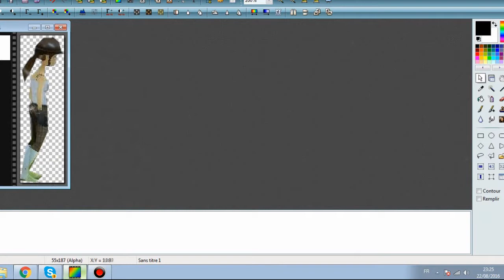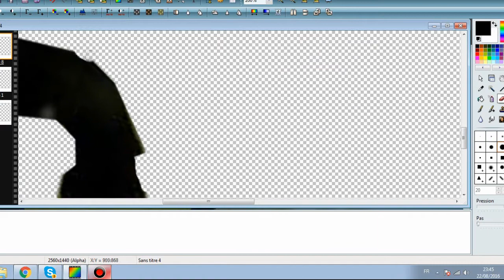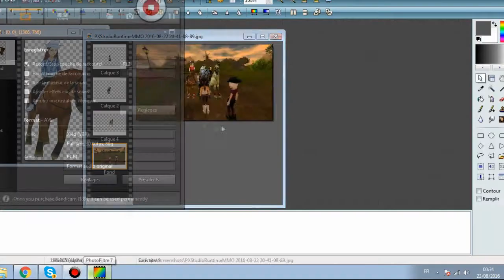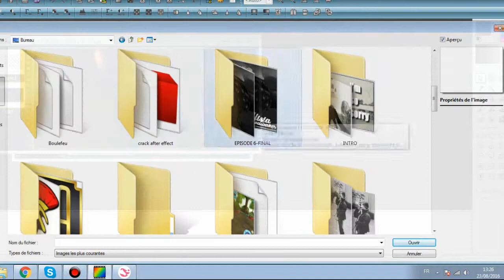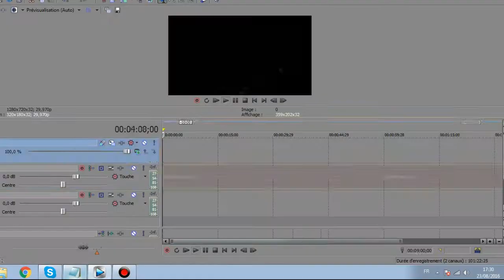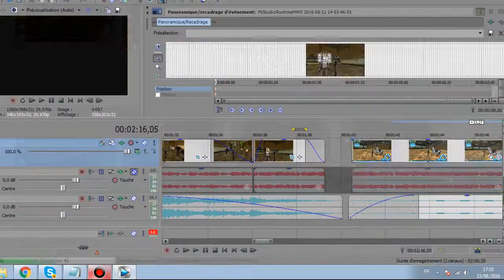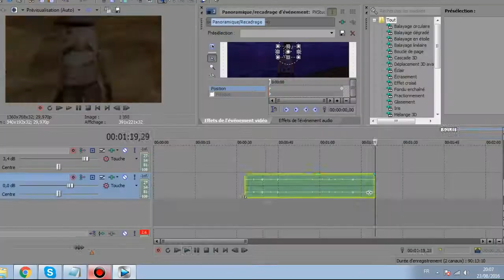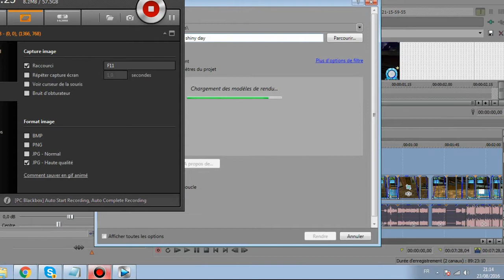[Divers] Monter un épisode de Miracle ♣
J'espère que vous allez bien ! (Qui veux venir tuer les droits d'auteurs qui empêche la vidéo d'être visionnée sur portable ? )

Il y a quelques jours j'ai eu l'idée de faire une vidéo vous montrant comment je monte un épisode de Miracle, je crois que quelqu'un m'avait déjà proposé de faire cette vidéo, la voici aha!

Pour moi le plus important c'est le travail, dans les vidéos, vous voyez qu'en réalité il y a bien plus d'étapes qu'on ne le croit, monter un épisode de Miracle prends bien quelques jours ^^

Il faut l'écrire, la vérifier, corriger les éventuelles fautes, le tourner etc... que je n'ai pas montré aussi, que je n'ai pas trouvé utile de vous montrer, vous savez bien comment se passe un montage :)

alors oui je sais, je galère beaucoup au montage photo, je n'ai que photofiltre, mais ce n'est pas parce que c'est du bas de gamme on peut dire comme logiciel qu'on arrive pas à se débrouiller avec ahaha ! ^^ Il faut faire avec ce qu'on a, c'est pareil, j'ai déjà vu des gens être méga doués a faire des vidéos avec movie marker, que d'autres avec sony.

Ce jours là, les montages photos étaient très techniques, vous voyez j'ai du prendre plusieurs photos, les assembler parfois était super chiant, mais on arrive à tout avec un peu de volonté ahaha!

Le montage, c'est ce que j'adore faire, donc pas de soucis ça va tout seul ( sauf mettre les textes tout le lonnng de la vidéo, c'est ennuyant et gavant mdrr, mais c'est le plus important aussi, alors je m'applique x) )

(Oui à la fin la dernière vidéo se répète je sais mdrr)

Enfin voilà, une vidéo qui change, j'espère qu'elle vous plaira :)

-Infos-

Temps: 2h environ
Vidéos: Perso
Logiciel de montage: Sony vegas pro 12
Logiciel de capture: Fraps

-Alicia Shadowbaker-

Serveur 2 DiamondIsland.
West cobras
Niveau 19